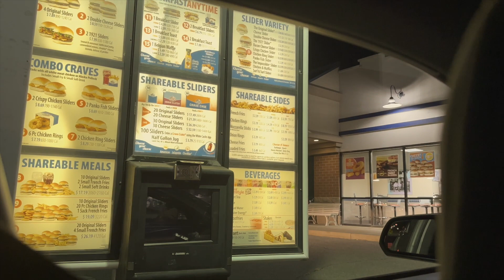THIS CONCERT WENT CRAZY (NOT CLICKBAIT)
Daily vlog / JAKE RICH show at Milligan's in Owensboro KY
Snap: @matt.barrett19
Intro / Outro song: Runaway by SMKhi ft. lil tyme
Live Performances: @jakerichmusic